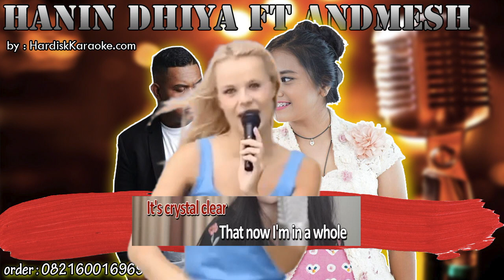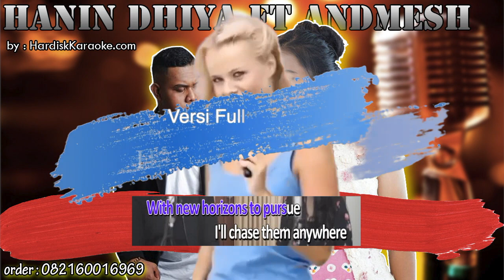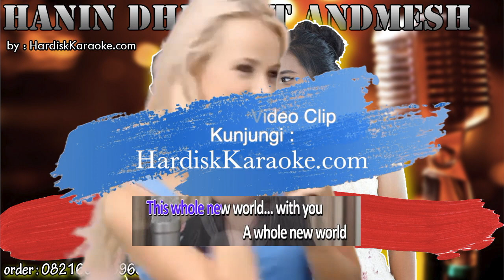A WHOLE NEW WORLD COVER - HANIN DHIYA FT ANDMESH Karaoke Tanpa Vokal